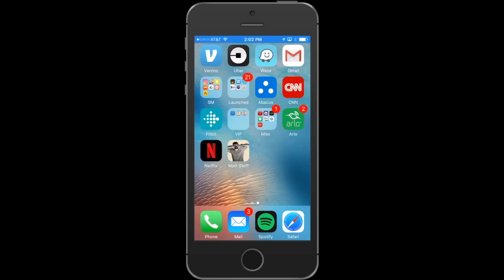"RUN UP" - Major Lazer feat. Nicki Minaj Dance pt 2 | @MattSteffanina Choreography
Song: "RUN UP" - Major Lazer feat. Nicki Minaj & PARTYNEXTDOOR
Filmed by: Typo
Edited by: Sam Steffanina